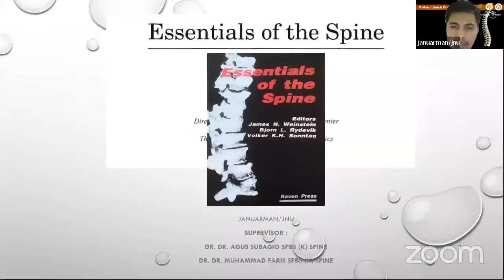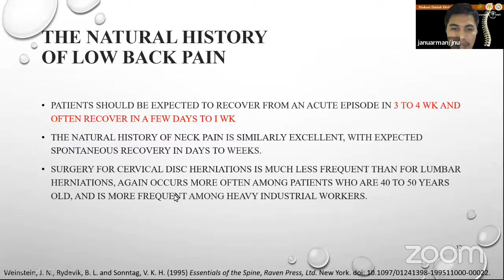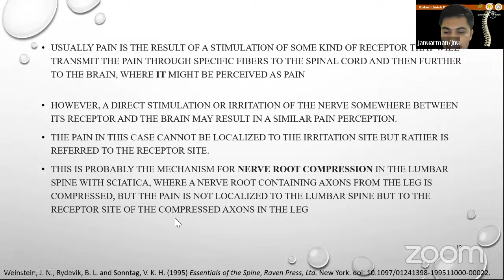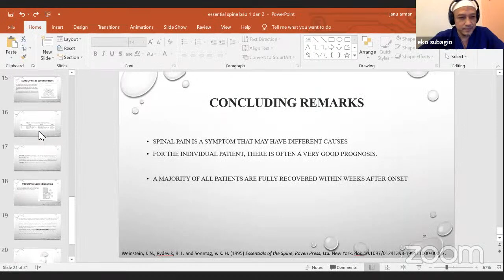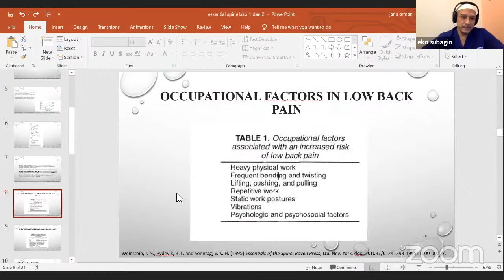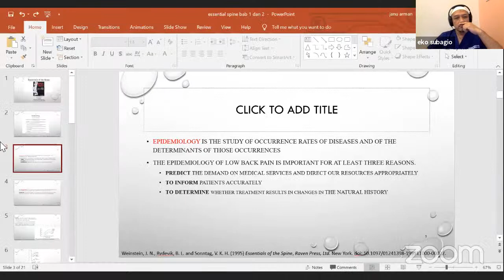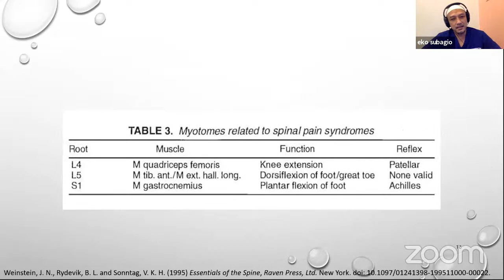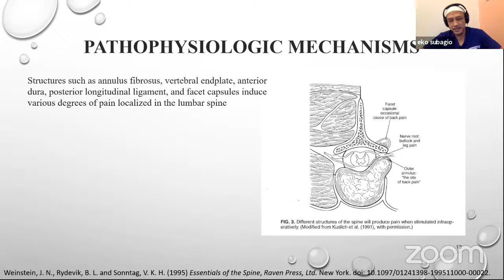Textbook Reading "Essential of The Spine"